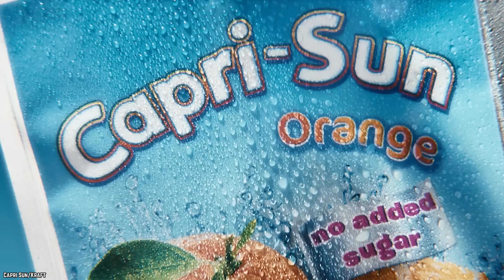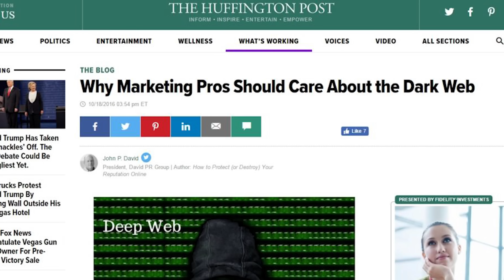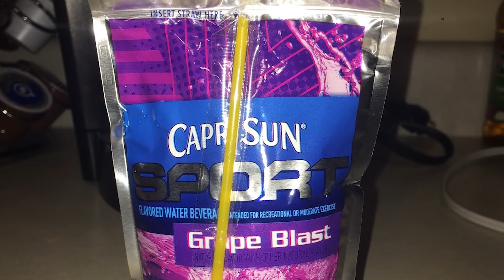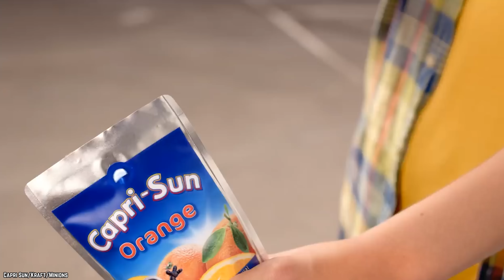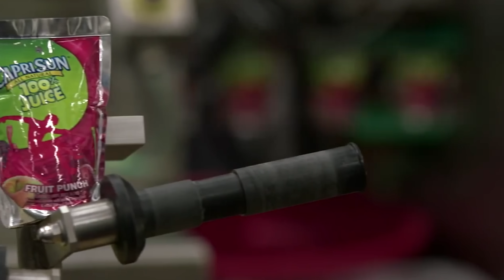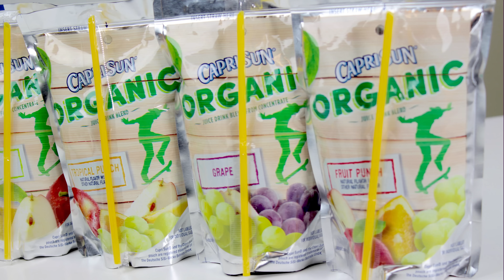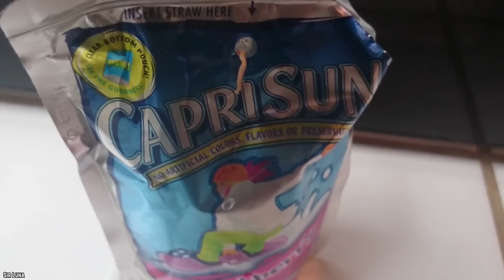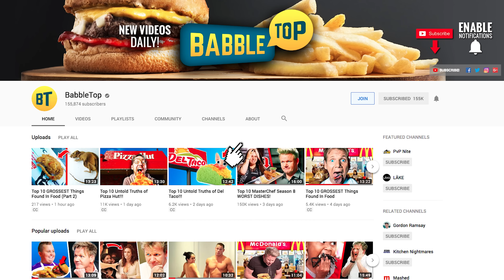Top 10 Untold Truths of Capri Sun!!!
Do you know the Top 10 Untold Truths of Capri Sun? When was the last time you enjoyed a Capri Sun? Do you sneak a few sips from your kids’ pouch, buy them for yourself, or have you done away with it altogether for a healthier, better option? If so, you may be on the right track because the juice brand has a few skeletons in its closet that may make you want to look for a better option. Take a big sip and let’s check out this list of the Top 10 Untold Truths of Capri Sun.

Capri Sun is a brand of juice concentrate drink owned by Capri Sun Group Holding in Switzerland, which is a privately held company of Hans-Peter Wild. It was introduced in 1969 and named after the Italian island of Capri. Capri Sun has been distributed in the United States since 1981.  Kraft Foods is a licensed production partner for North America. In the Netherlands, France, the UK, Belgium, and Ireland, it is distributed by Coca-Cola Partners. As of 2015, 5 flavors are certified kosher by OK Kosher Certification.

Comment CapriSun Juice ConcentrateDrink if you love all the top 10 things related to a sugary Capri Sun concentrated juice.

Timestamps:
0:37 Capri Sun Immigrated to America
1:48 Those Not So Environmentally Friendly Capri Sun Packages...
3:09 Capri Sun Flavors Around The World
4:08 How Many Capri Sun Slogans?
5:24 Capri Sun Tried To Revive Their Good Standing
6:43 Corn Syrup No More in Capri Sun
8:01 So is Capri Sun All Natural Or Not?
9:13 Organic Capri Sun?
10:32 The Moldy Truth of Capri Sun
11:54 Capri Sun Shouldn’t be Fuzzy

Summary:
- Capri Sun originated in Germany in 1969. It was called Capri Sonne after the Italian island. It made its way over to the United States in 1981 under the Kraft brand.
- According to the Huffington Post, the packaging is made with “multiple layers of plastic and aluminum that are very difficult to recycle”.
- Mango Passionfruit, Apple-Strawberry, Multivitamin, Summer Berries and that’s only options from Africa. In other parts of the world like China, they have Blackcurrant, Pear, White Grape and Peach Apple.
- Capri Sun has had a number of slogans. The three most popular being “The Taste Of Fun”, “Liquid Cool”, and “Respect The Pouch”.
- Capri Sun teamed up with the minions from Despicable Me.
- Capri Sun just started using straight up sugar.
- A group of people who sued the company alleged that there is nothing natural about high-fructose corn syrup, so, therefore, the label was false. The lawsuit was successful and Capri Sun dropped the all-natural label from their pouch.
- In 2016, the company introduced their organic line of juices.
- Back in 2012, a  parent claimed they found mold in their child’s Capri Sun drink pouch.
- A research project conducted in 2013 had Capri Sun filtered through a vacuum just to see what would be left behind. To their surprise, they found five species of fungus.